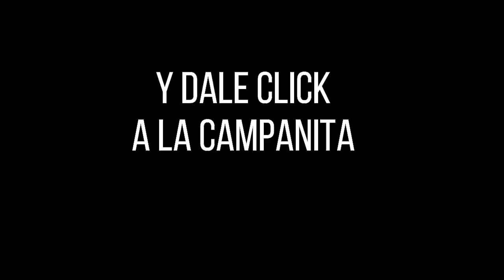Lotería de Boyacá Resultado SÁBADO 19 de febrero 2022 ✅🥇🔥💰 PREMIO MAYOR Y PREMIOS SECOS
Hola buenas noches, te presentamos los resultados de las loterías y chances en Colombia, vamos con el Resultado para la Lotería de BOYACÁ del SÁBADO 19 de febrero de 2022.

lotería boyacá
resultado Boyaca
sorteo Boyaca
resultado boyacá
boyacá lotería
chance Boyaca
lot Boyaca
boyacá sorteo
Resultados Lotería de Boyacá, Lotería del Cauca, Sorteo Baloto y sorteo Astro Lunaúltimo sorteo
Resultados Lotería de Boyacá, Lotería del Cauca, Sorteo Baloto y sorteo Astro Luna y cauca
Boyaca
Resultados Lotería de Boyacá, Lotería del Cauca, Sorteo Baloto y sorteo Astro Lunahoy